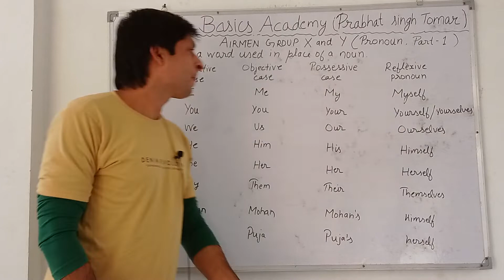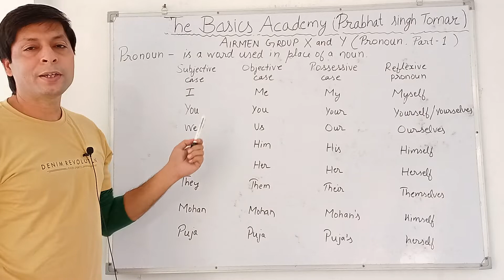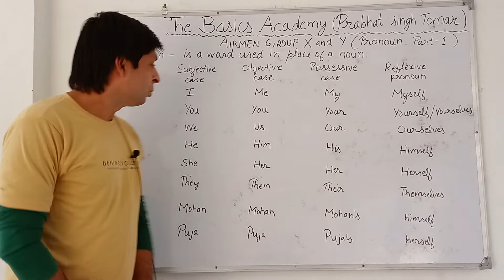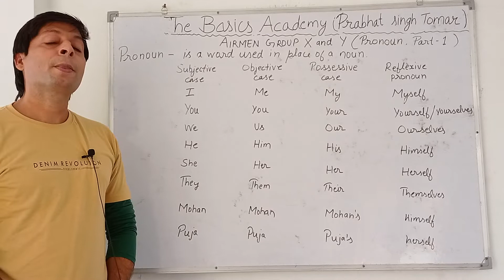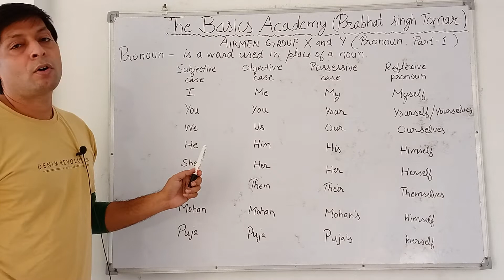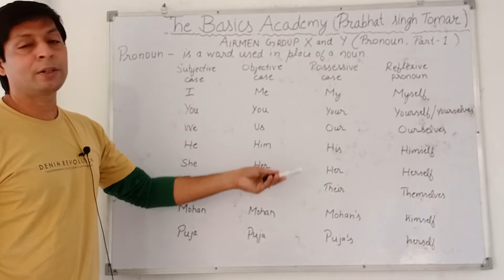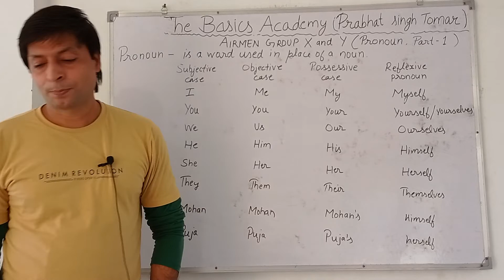Airmen group X and Y (pronoun part-1)